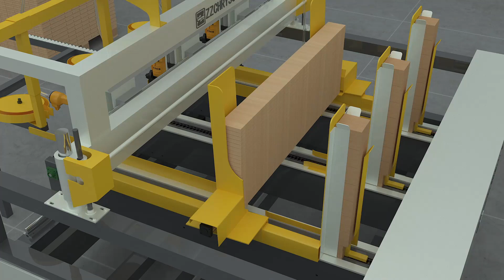Professional Wood Pallet Making Machine Euro Wood Pallet Nailing Assemble Machine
The automatic wooden pallet nailing machine is mainly used in the production of American standard pallets and European standard pallets.

We have rich woodworking machine experience and many models for your choice.

Welcome to contact Harper
Hope we can bring you the best service!